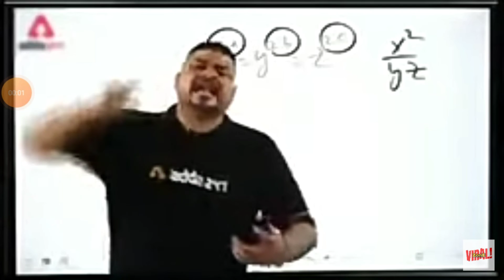Cringe Instagram reels|Reels roast